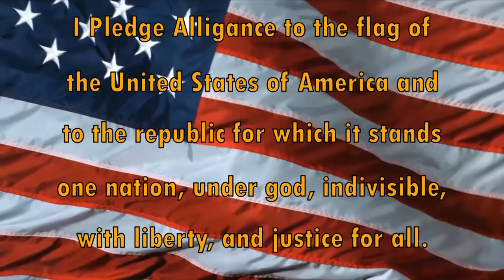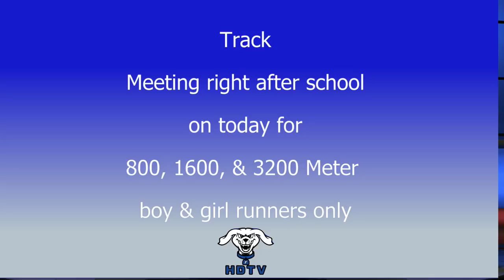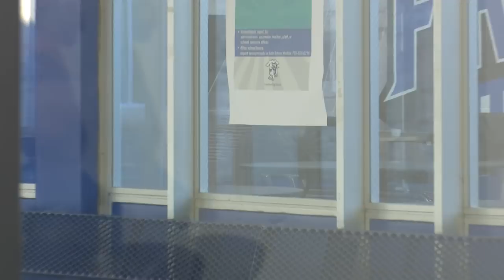HDTV Morning Announcements 11/7/2018